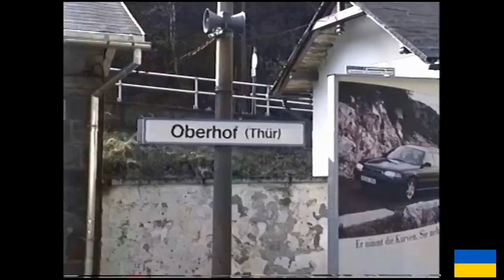ASPECTS OF STEAM 21